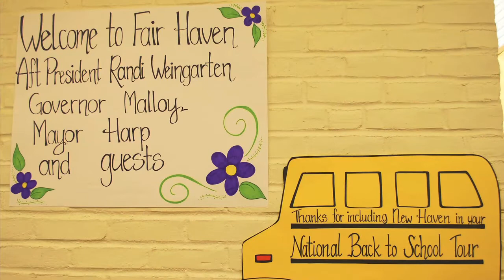New Haven Rejects School Privatization Scheme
A grassroots community mobilization effort in February 2015 successfully moved the New Haven Board of Education (BOE) to drop a controversial proposal to “partner” with private charter management company Achievement First (AF). Teachers, parents, students, elected officials, and education advocates turned-out for two BOE meetings to speak out in opposition to plans for the taxpayer-funded “Elm City Imagine” school.

Watch highlights from the full board’s February 9 meeting and subsequent February 17 governance committee meeting, as well as an interview with New Haven Federation of Teachers (NHFT) President Dave Cicarella. See how union members came together and organized their community to reclaim the promise of a quality public education for all their students.

to learn more about efforts to ensure transparency and accountability for charter management companies that take public taxpayer dollars.